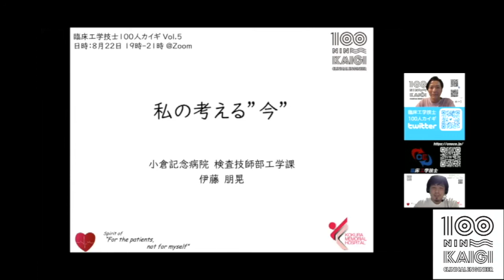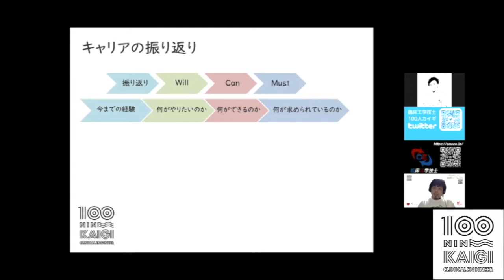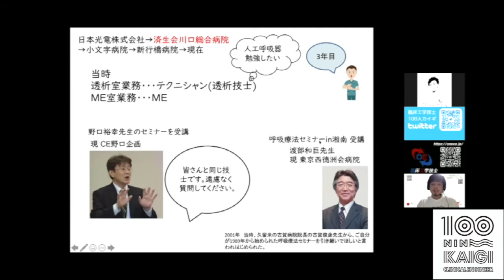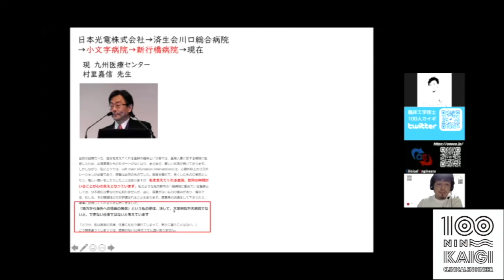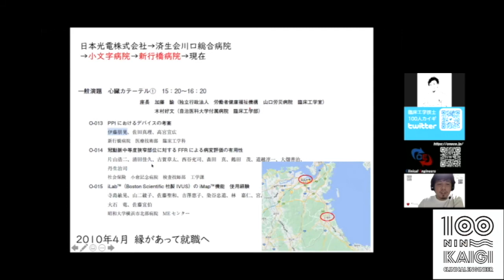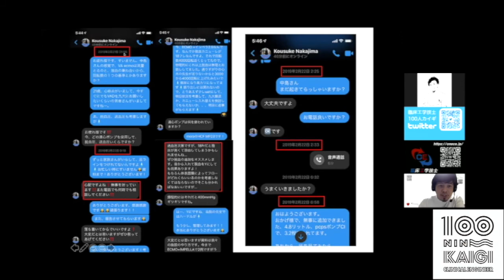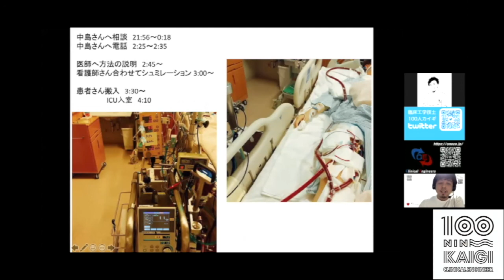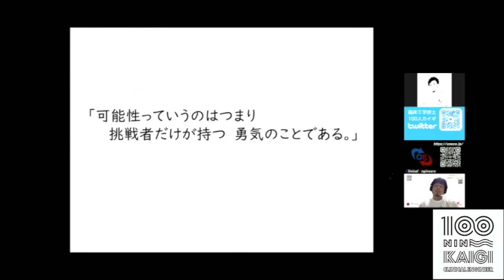「私の考える"今”」伊藤 朋晃 先生 臨床工学技士 100人カイギ Vol.5 フルムービー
100人カイギ Vol.7 10/24(月)開催決定！
登壇者情報、続々公開予定！

毎回参加者100名を超え、盛況の中、その登壇者の過去の講演を少しずつ可能な限り公開中！

臨床工学技士 100人カイギ Vol. 5 フルムービー公開です。
「私の考える"今”」伊藤 朋晃 先生です。